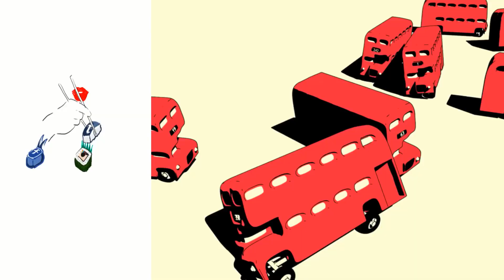O que significa JUST MESSING WITH YOU em inglês? | DICAS EXPRESS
Quer receber conteúdo exclusivo de inglês de forma gratuita diretamente no seu celular? Entre para o nosso canal no TELEGRAM. O Telegram é um app parecido com o Whatsapp, mas um pouquinho melhor. :D

Escreva nos comentários uma frase usando essa expressão para praticar 📝

► Ebook gratuito - "Qual seu estilo de aprendizagem?"